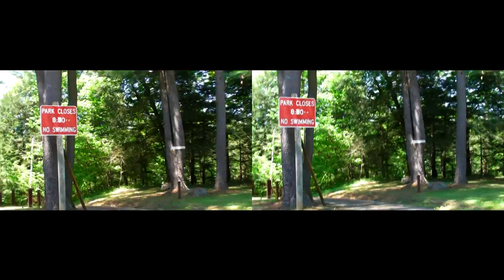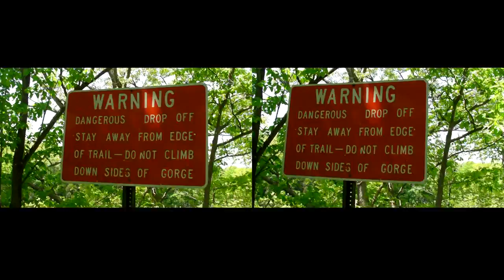Canajoharie Creek Gorge - High Cliff Edge Path (SBS - 3D)